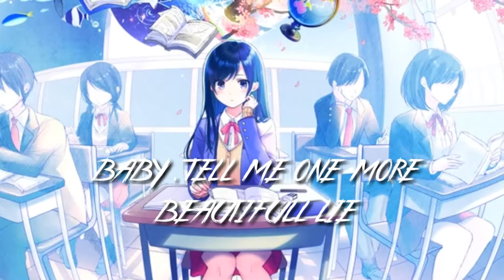IGNITE~°Nightcore°K-931 & Alan Walker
Original song:
song Lyrics:

Feeds the dying light, and brings me back to life
Your hands are like a flame, your palms' the sweetest pain

But we're the only ones dancing on the sun

Hear you calling for me, hear you calling me home from afar